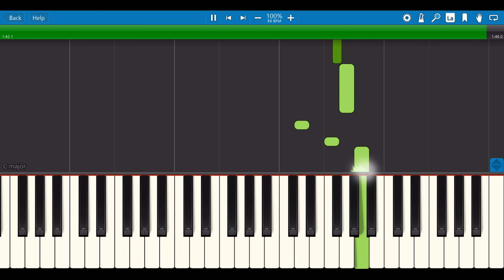YMO - TECHNOPOLIS - MELODY - TUTORIAL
テクノポリスのメロディーです。Aメロの音色が難しかった、、、、